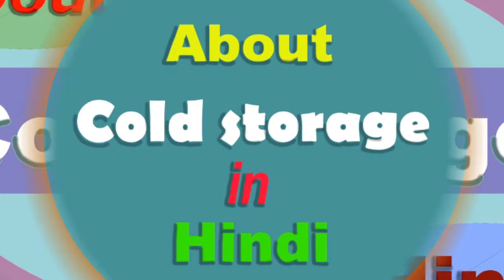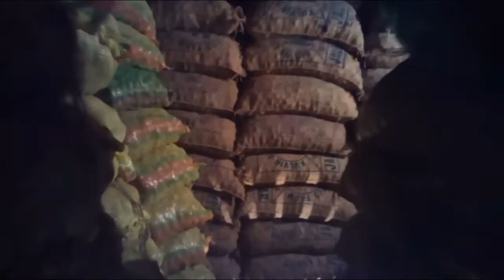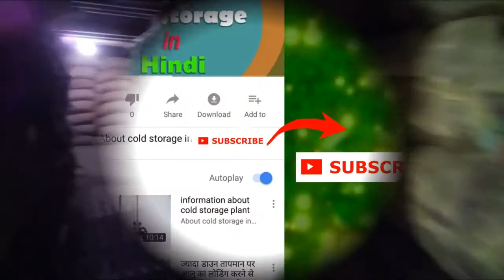ट्रे में बर्फ़ पकड़ने से आलुओं पर क्या असर होता है,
dosto is video me bataya gaya hai ki agar tray me ice pakadta hai to iska potatoes par kay  impachota  hai, full information.